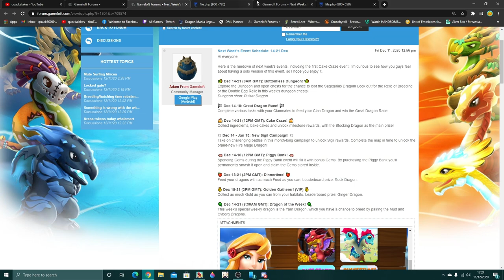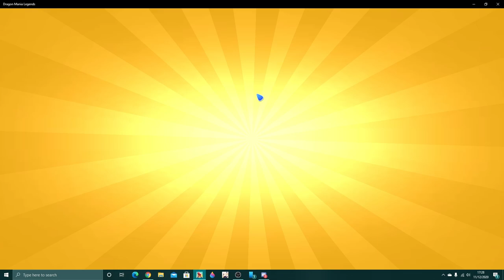New FIRE MAGE DRAGON + TOUCAN Dragon Hatching! Upcoming Events Schedule! - DML #1452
Hey! So it has now been confirmed that the new sigil campaign reward dragon is the brand new FIRE MAGE DRAGON! If the image of this dragon is the real one to expect next week, I can't wait to get this bird-like dragon!

Speaking of bird dragons, we'll also be hatching the epic TOUCAN DRAGON today along with another legendary DRUID DRAGON! Toucan was one of the milestone rewards from the Origin of Light premium pass but this may be one of the few epics in game I actually really wanted!